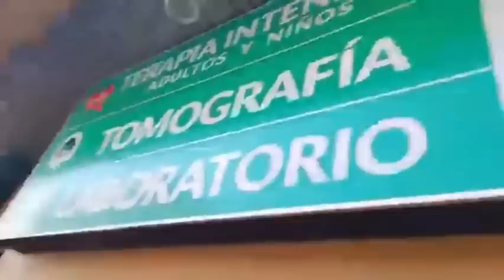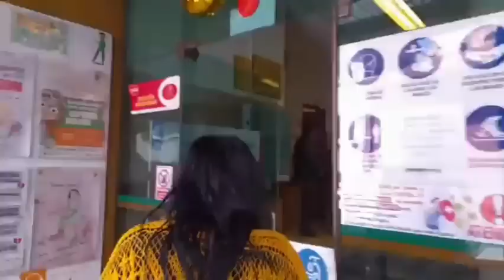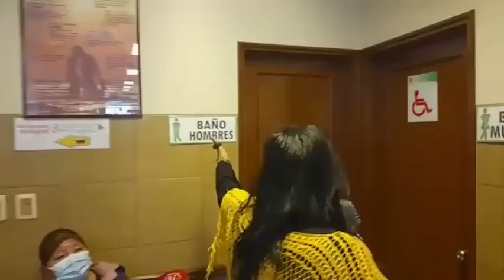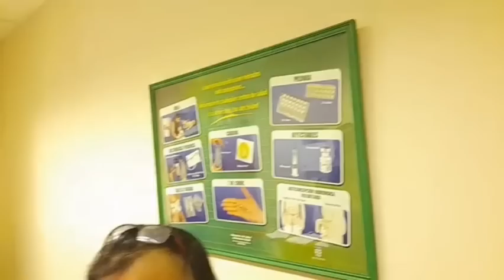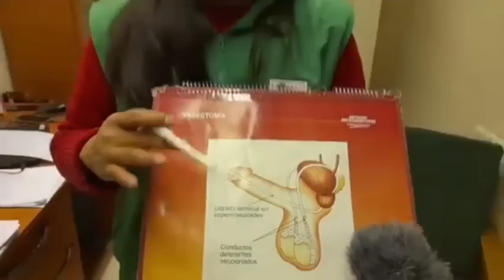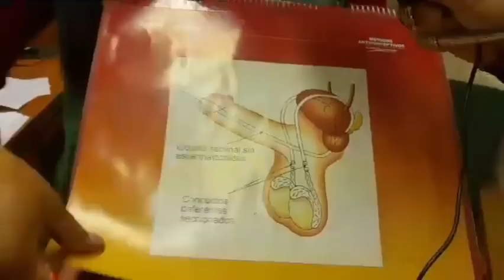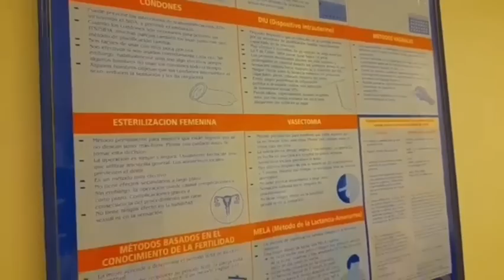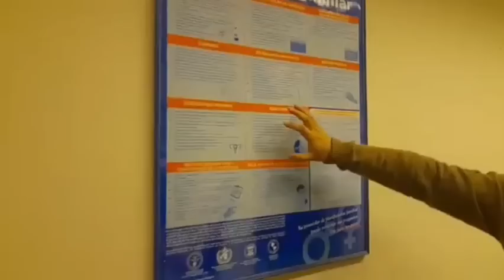TODO SOBRE LA VASECTOMIA